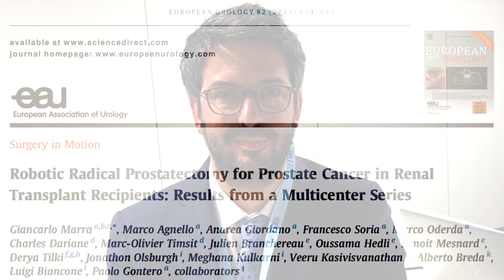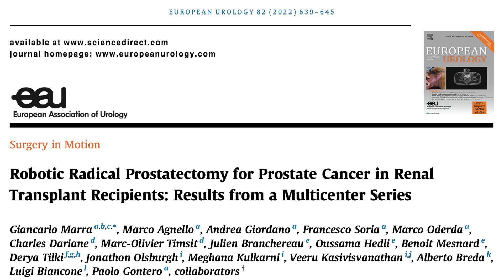Best Robotic Surgery Paper in European Urology 2023 Author Interview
Dr. Mahendra Bhandari, CEO of the Vattikuti Foundation has awarded a prize of 5,000 Euros to Dr. Giancarlo Marra, lead author for an international collaborative team of researchers from Italy, France, Germany, Turkey, Spain and the United Kingdom, for their 'European Urology' paper: Robotic Radical Prostatectomy for Prostate Cancer in Renal Transplant Patients: Results From a Multicenter Series. Their work focused on 41 renal transplant patients undergoing radical prostatectomy surgeries, because this class of patient, with their specific needs, has not seen significant research.  Interview 14:10